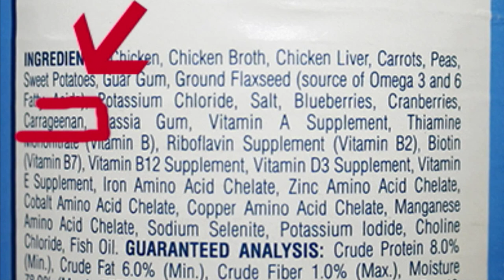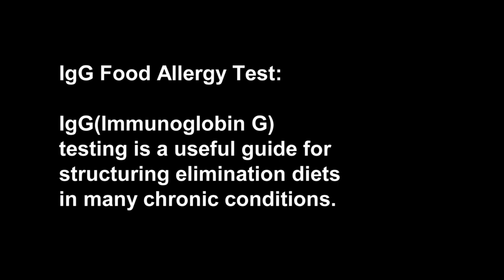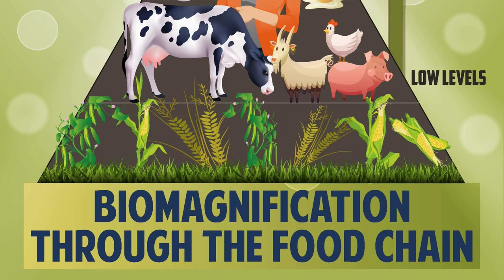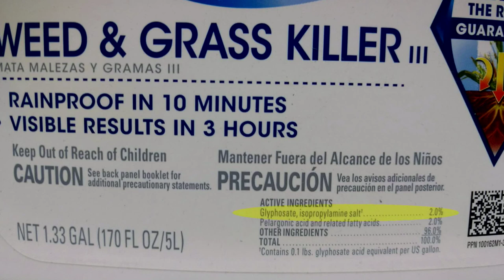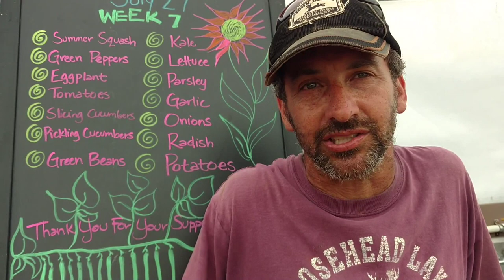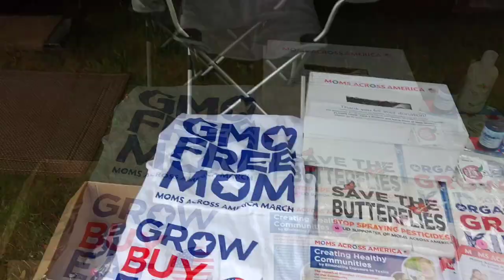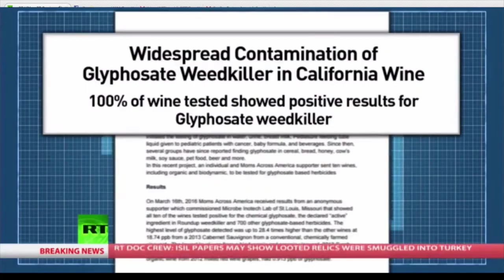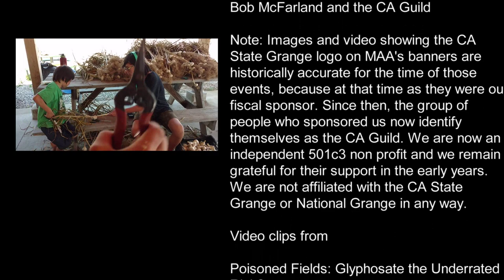Communities Rising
A Story of Courage, Creativity, and Contribution. Across America, citizens are rising up, taking action and protecting their families from GMOs and toxins. Meet just some of the amazing people Zen Honeycutt and family met when traveling across our nation on the National Toxin Free Tour. To find out more, support or get involved go Moms Across America is a 501c3 non profit.